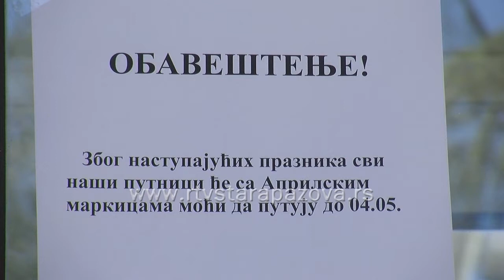Lasta za praznike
Staropazovačka Lasta Srem će za predstojeće dane praznika voziti po nedeljnom redu vožnje, sem subote 30. aprila, kada će važiti subotnji red vožnje. O redu vožnje za praznik i važenju aprilskih markica.